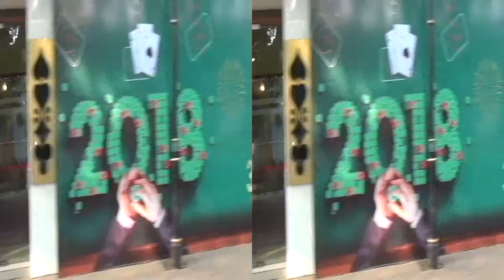Avenida Dom Joao De Castro in 3D-SBS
This is a stereoscopic 3d video which can be best viewed on a 3D panel or VR headset for immersive 3D effect...